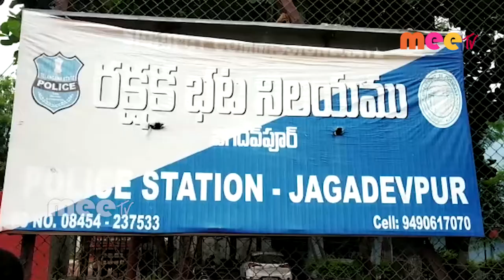సెప్టెంబర్ 17ను తెలంగాణ విమోచన దినంగా ప్రకటించాలి //11.09.2020//MEE TV NEWS//